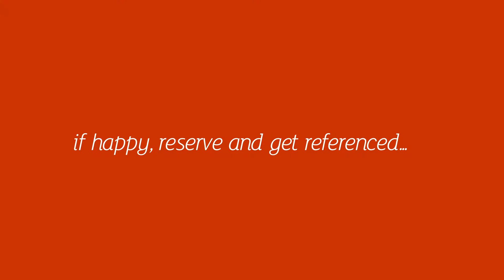Churchill Villas 32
Exciting new development  apartments in the heart of Cardiff City Centre. Located on Churchill Way, 'Churchill Villas' is a fantastic addition to the City Centre with a superb selection of 1 and 2 bedroom apartments that are finished to a superb standard and offered furnished. Each apartment has with open-plan lounge/kitchen, double bedrooms and lovely bathroom suite. Perfect for anyone looking to be in the heart of the City!

These won't be around for long so get in touch and book your spot in one of central Cardiff's most exciting developments!